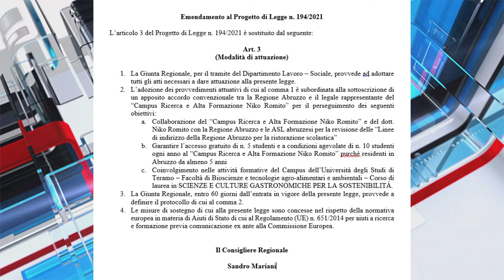Regione. Un milione e mezzo di euro alla scuola di Niko Romito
Ieri il Consiglio regionale d'Abruzzo ha approvato all'unanimità il finanziamento da 1,5 milioni di euro al Campus dello chef Niko Romito. La somma, del Fondo sociale europeo, è stata assegnata senza bando pubblico